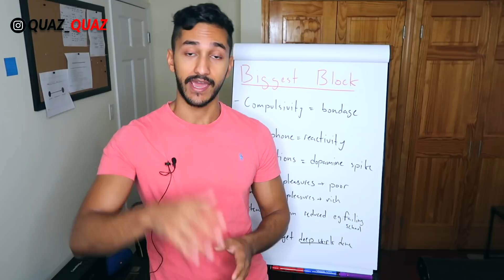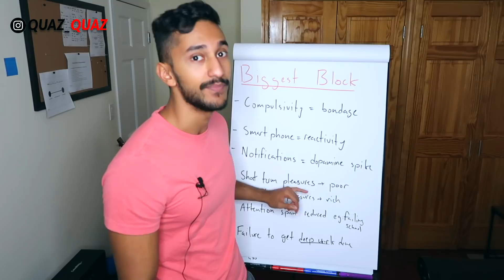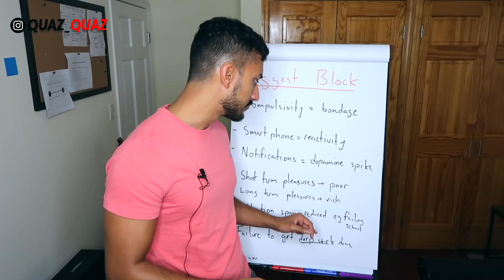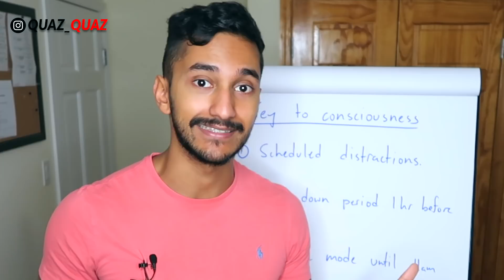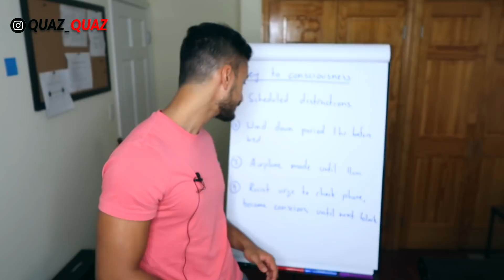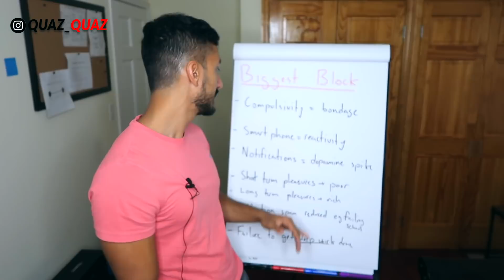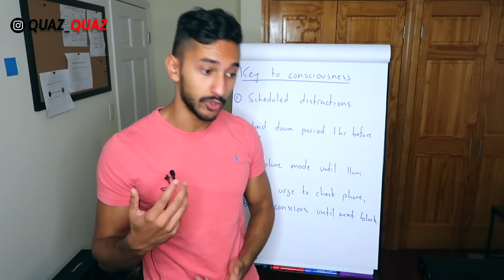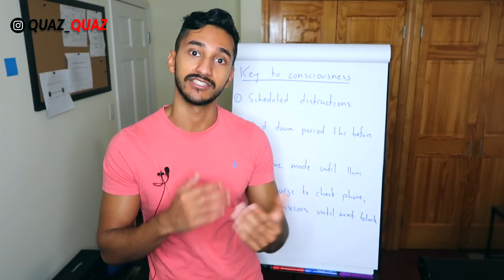The Biggest Manifestation Block (and how to overcome it)